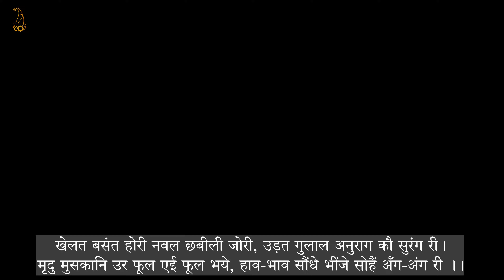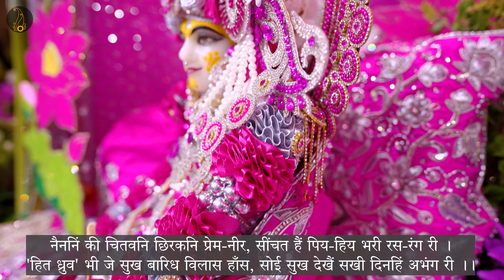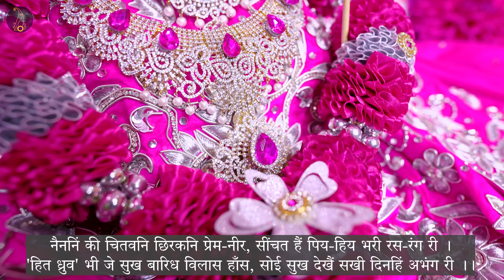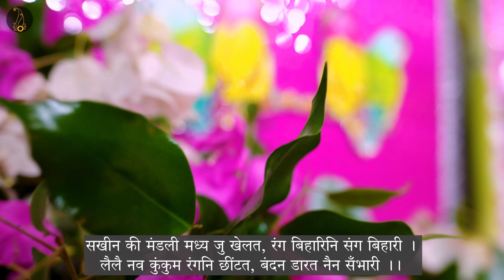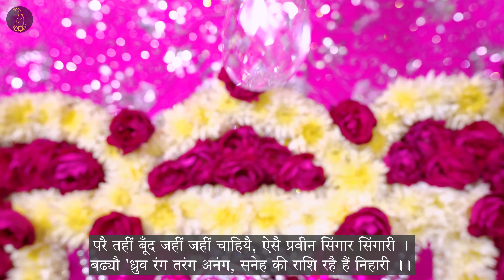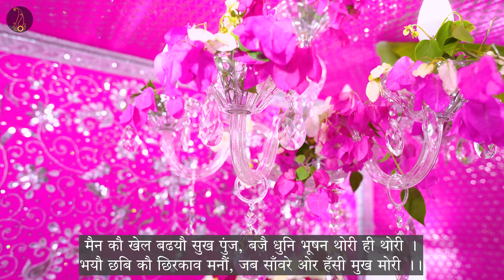बयालीस लीला - श्रृंगार शत लीला - तृतीय श्रृंखला ( 21-26 )